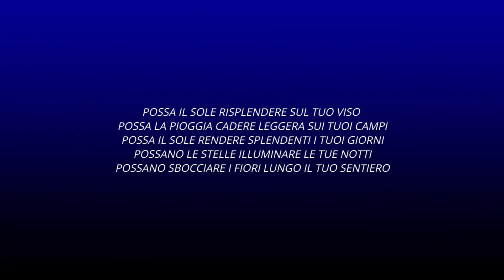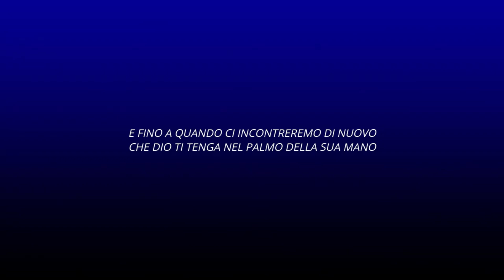Liberi Cantores e Corale Pontinia An Irish Blessing